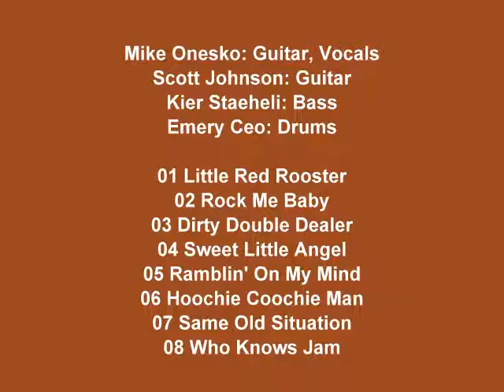Blindside Blues Band - Smokehouse Sessions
Mike Onesko: Guitar, Vocals
Scott Johnson: Guitar
Kier Staeheli: Bass
Emery Ceo: Drums

01 Little Red Rooster
02 Rock Me Baby
03 Dirty Double Dealer
04 Sweet Little Angel
05 Ramblin' On My Mind
06 Hoochie Coochie Man
07 Same Old Situation
08 Who Knows Jam